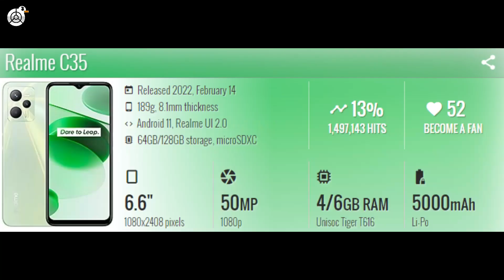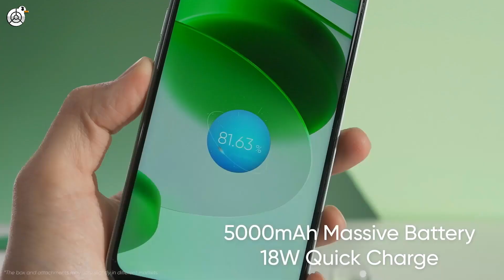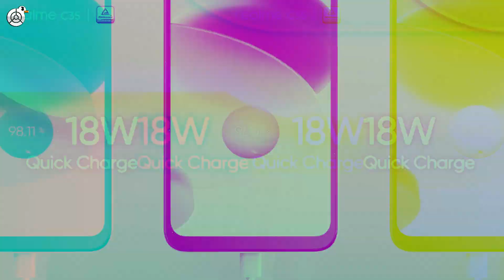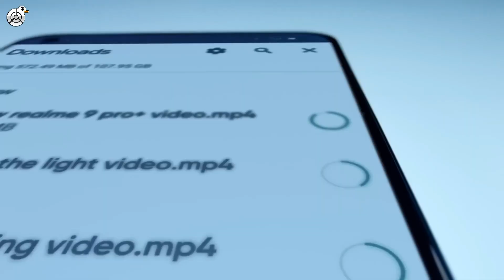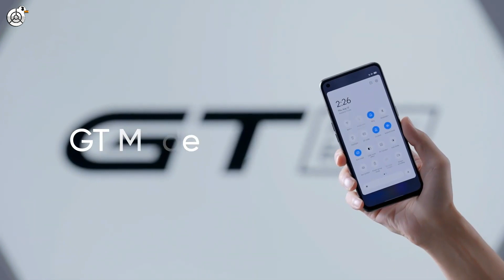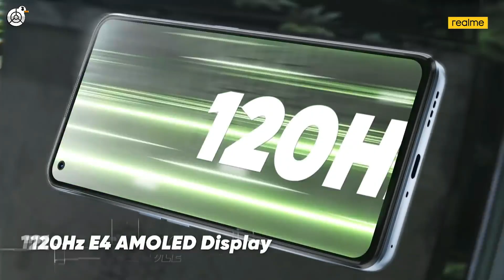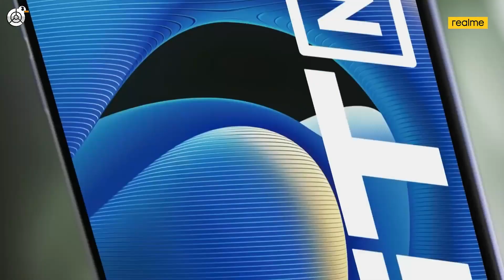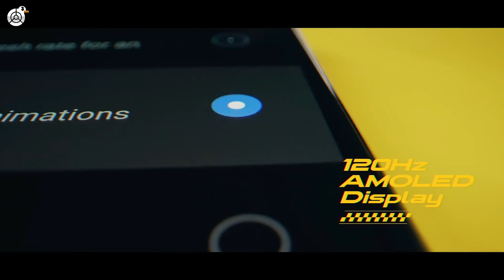Los Mejores Teléfonos Realme que tienes que comprar en 2023!